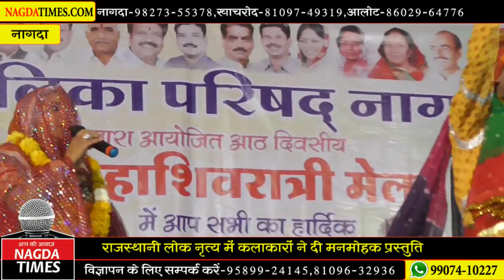राजस्थानी लोक नृत्य में कलाकारों दी मनमोहक प्रस्तुति